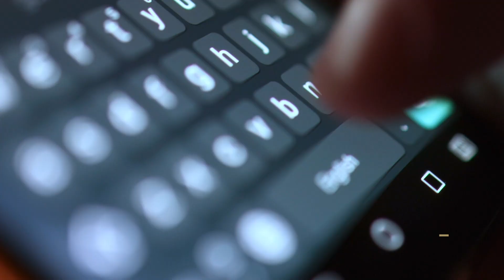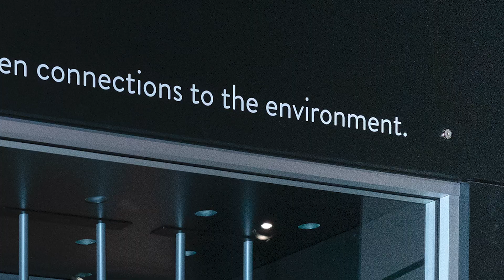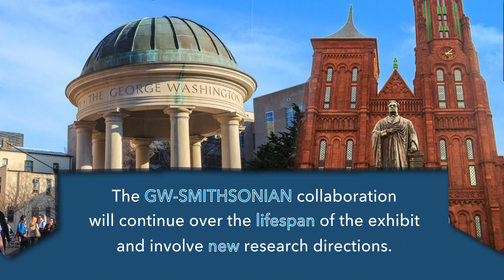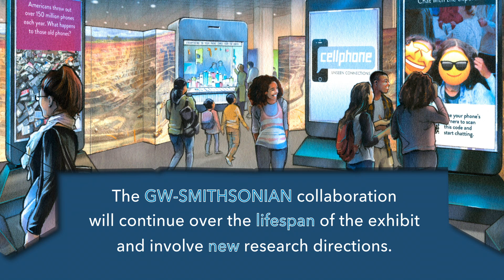Unseen Connections: Smithsonian and GW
A decade-long research collaboration between the George Washington University and the Smithsonian is informing a new exhibit on the cellphone at the National Museum of Natural History in Washington, D.C. The exhibit, "Cellphone: Unseen Connections," explores the technological, environmental and cultural impacts of the cellphone--while telling the global story of how it evolved from a bulky brick-like eyesore to a sleek razor-thin fashion statement.